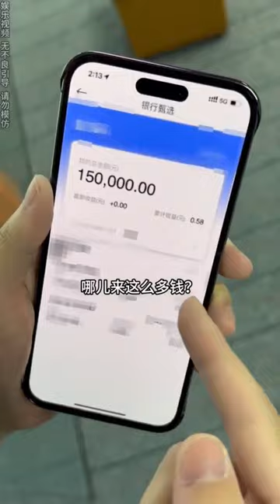员工给对家公司送细糠，结果打开一看是会爆浆的肥肠刺生！真是和气生财的商战